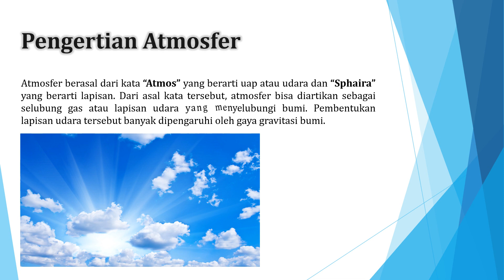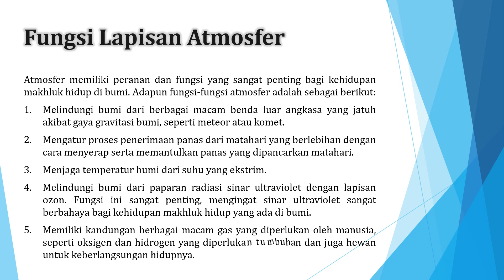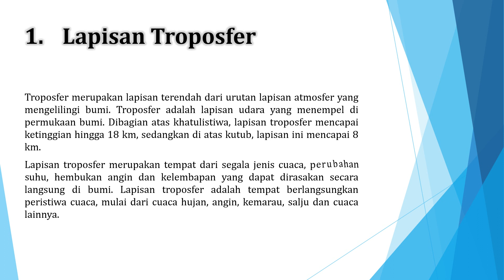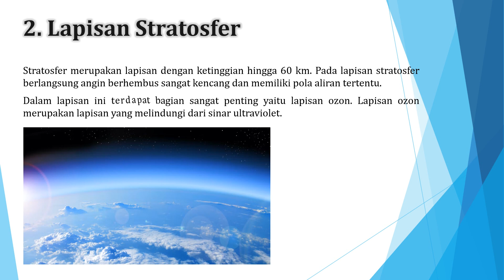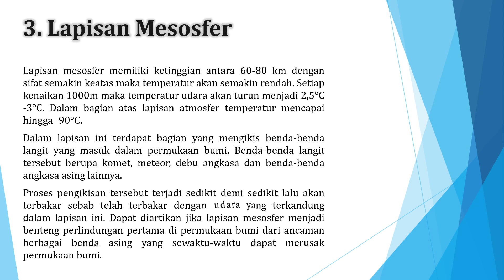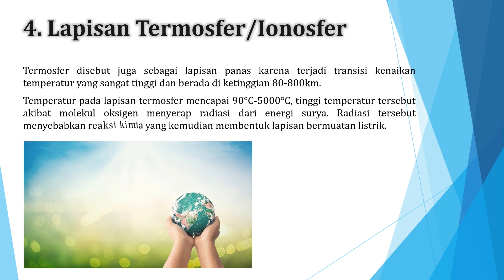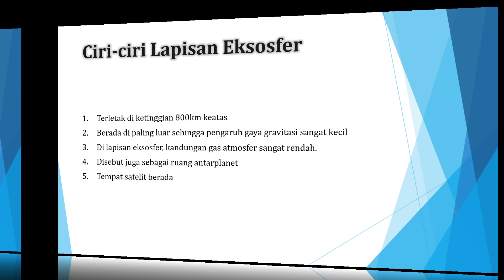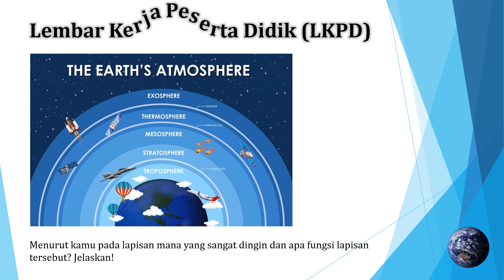LAPISAN ATMOSFER 2023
Atmosfer tersusun dari berbagai lapisan yang saling berurutan. Urutan lapisan-lapisan atmosfer dari yang paling dekat dengan bumi hingga yang paling jauh, antara lain:

Lapisan Troposfer
Lapisan Stratosfer
Lapisan Mesosfer
Lapisan Termosfer
Lapisan Eksosfer